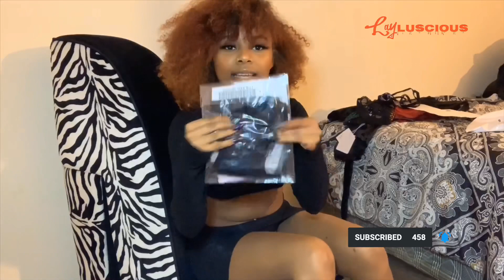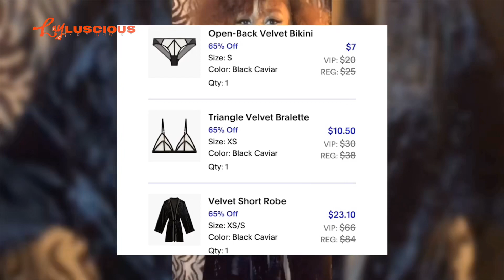UNDER $100 💸 HAUL: SAVAGE X FENTY X Lay Luscious UNBOXING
this episode ft:
International mogul @badgalriri new lingerie line 👙👙👙@savagexfenty @savagexfenty SavageFenty savage fenty .

TOTAL DAMAGES:
$89 for 3 lingerie sets & ROBE 👘!!
Go SHOP SAVAGE X FENTY

Follow Lay on Social Media !!